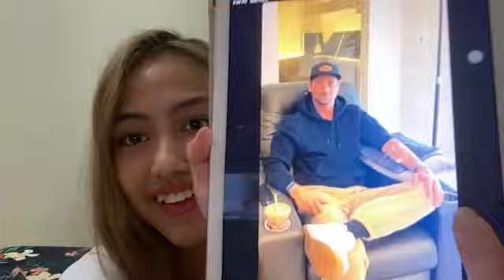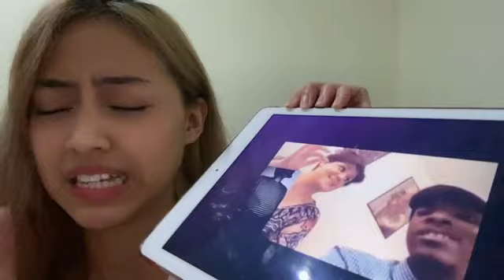Showroom Sisca JKT48 - 2022/02/09